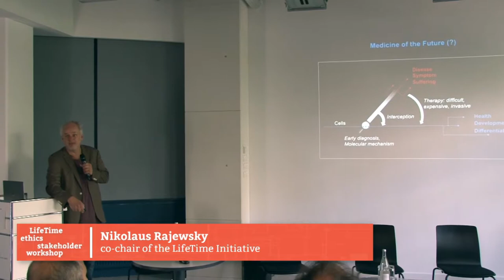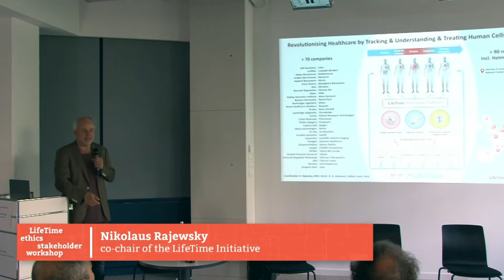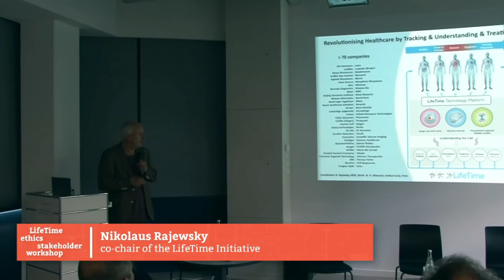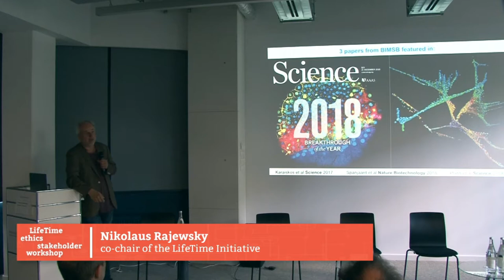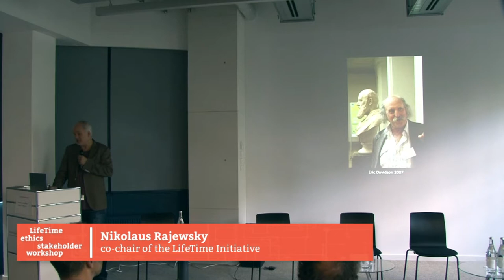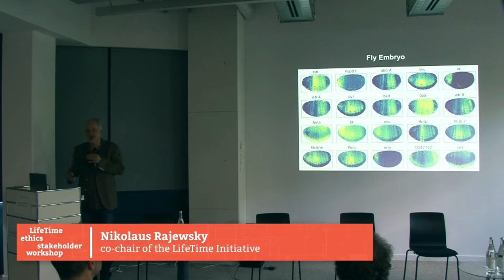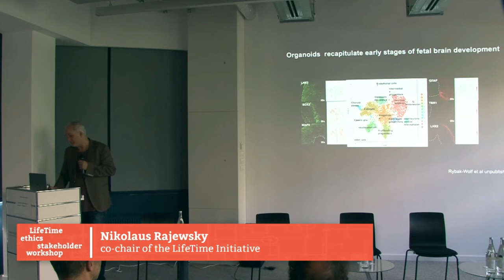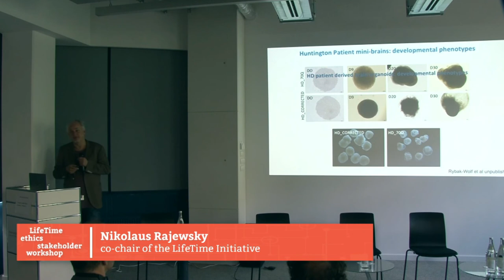Nikolaus Rajewsky - Introduction and overview of LifeTime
Nikolaus Rajewsky - Introduction and overview of LifeTime at the LifeTime Ethics Workshop in Munich.